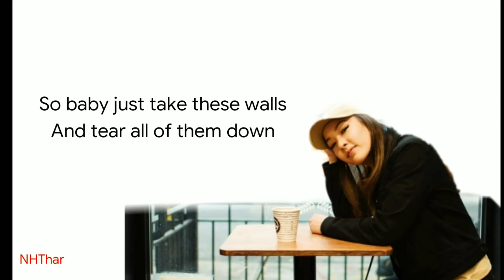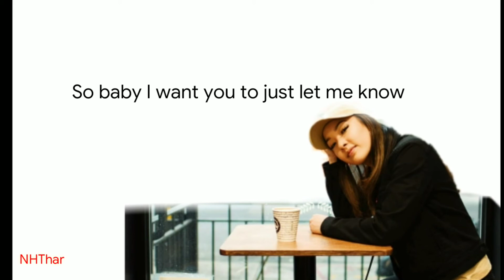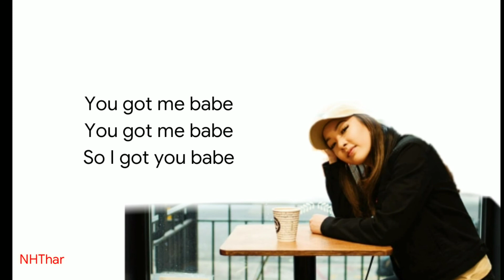Luv that shit - Tatiana Manaois (Lyrics)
Tatiana Manaois